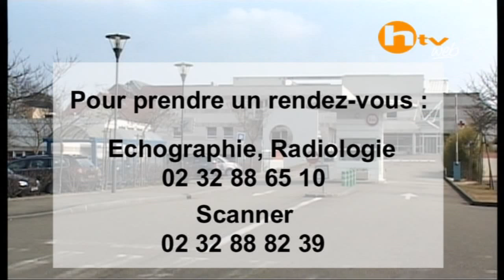Un scanner pour le CHU-Hôpital Saint-Julien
Un nouveau scanner vient développer l'offre de soins sur la rive sud de Rouen. Situé au CHU-Hôpital Saint-Julien à Petit-Quevilly, il renforce l'offre d'imagerie médicale déjà en place sur le site et permet une prise en charge complète et plus rapide pour les patients de la rive gauche.

Pour prendre RDV :
Echographie, Radiologie : 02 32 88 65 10
Scanner : 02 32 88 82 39